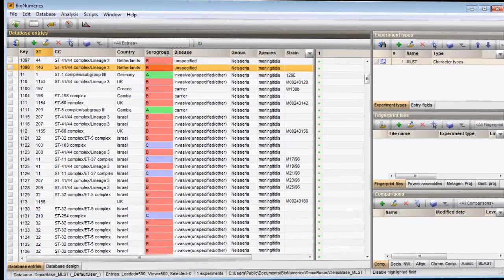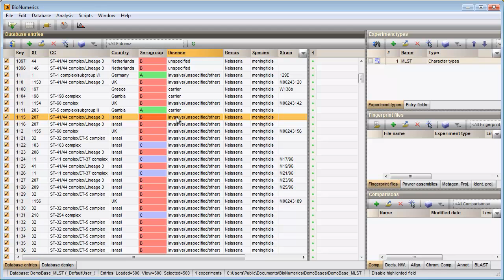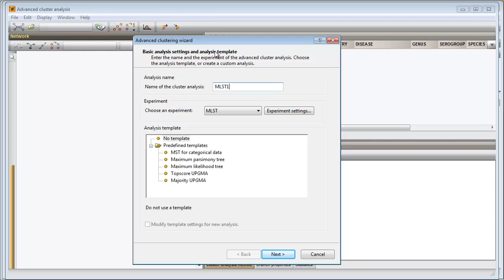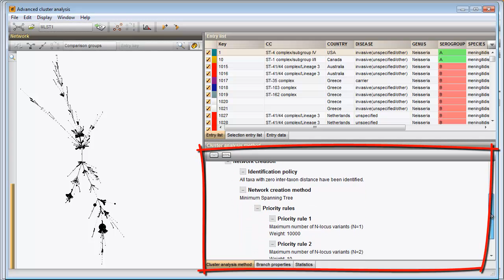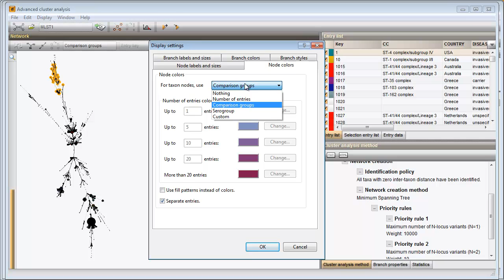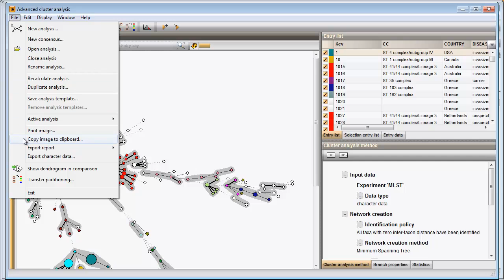Create a minimum spanning tree based on MLST data (BioNumerics 7)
This video shows how to create a minimum spanning tree based on MLST allele numbers. The same steps are also applicable for clustering of other character data sets such as MLVA/VNTR.